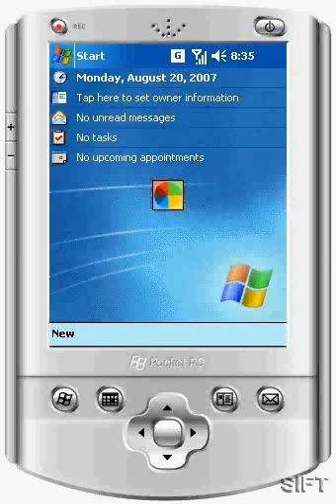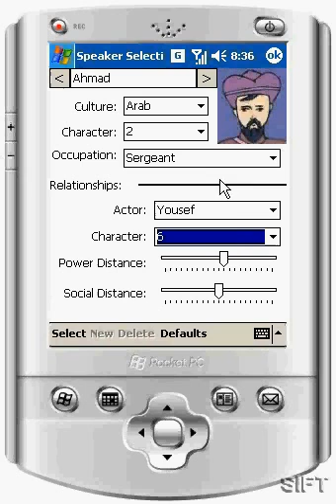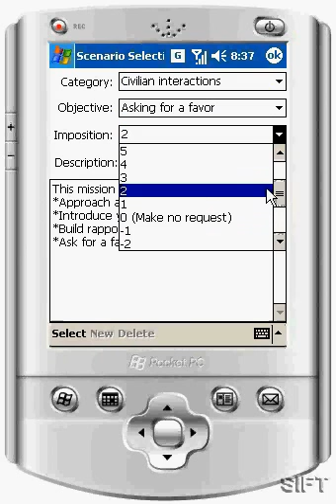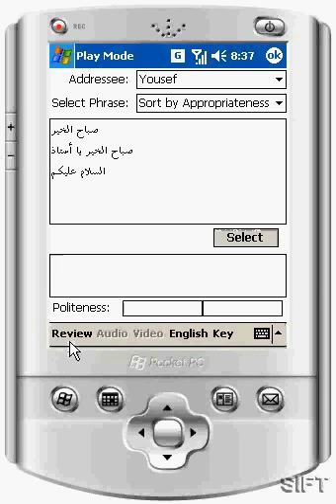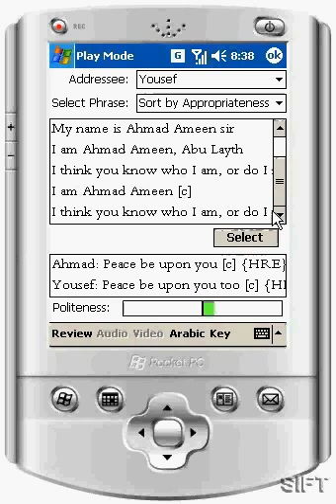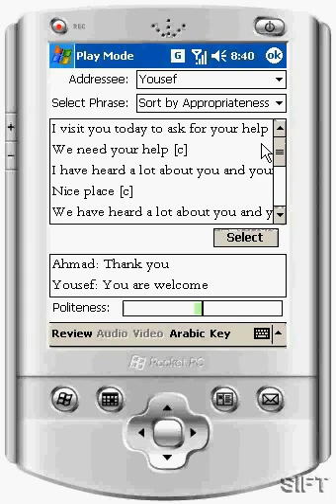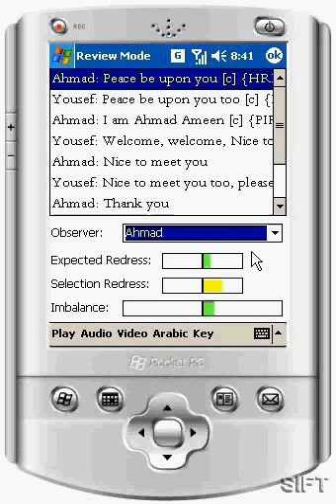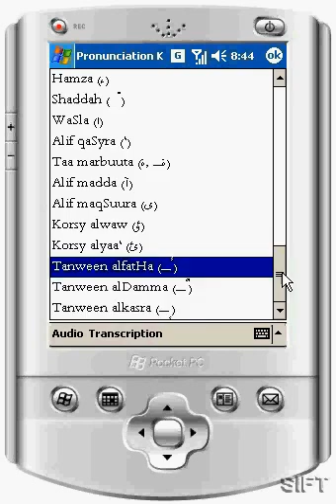Interactive Phrasebook Demonstration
Interactive Phrasebook makes use of our existing etiquette algorithm and embeds it in a broadly applicable mission rehearsal tool for cross-cultural interactions.